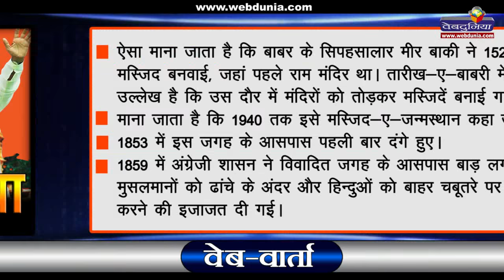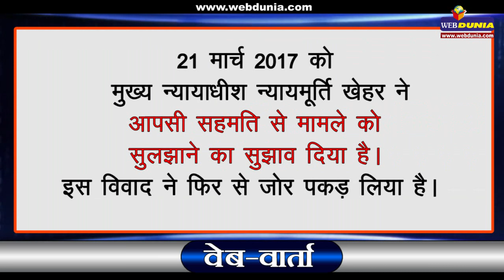आस्था की अयोध्या - Ram Mandir Ayodhya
राम जन्मभूमि-बाबरी मस्जिद विवाद में सुप्रीम कोर्ट के मुख्‍य न्यायाधीश न्यायमूर्ति जेएस खेहर के सुझाव के बाद राम मंदिर मुद्दा और गरमा गया है।
उन्होंने आपसी सहमति से मामले को सुलझाने की सलाह दी है। हालांकि लंबे समय से लटका आस्था से जुड़ा यह मामला आपसी सहमति से सुलझता है या
नहीं, वक्त का इंतजार करना होगा।